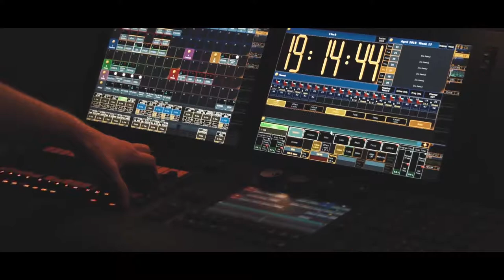Firemní párty - Stavebniny Šístek - Chomutov (Březno u Chomutova